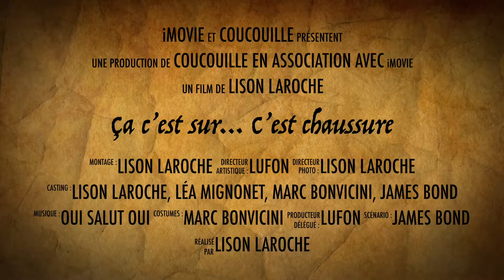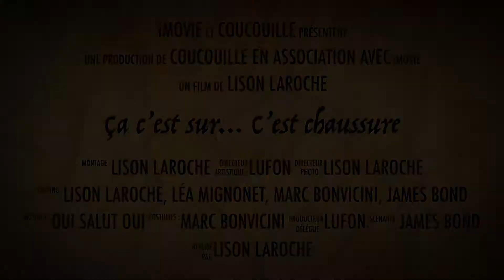Ça c’est sur… C’est chaussure !